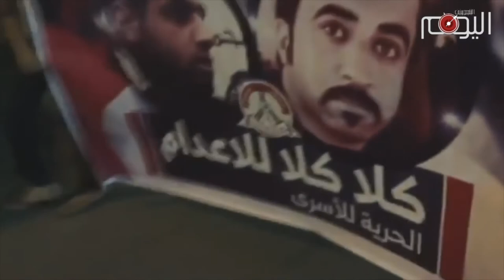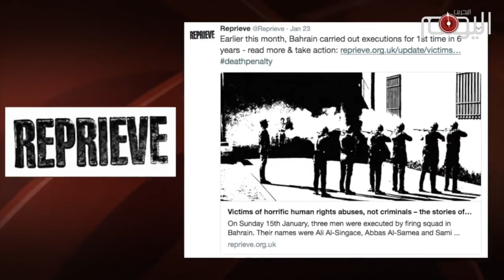تقرير متلفز: مجلس اللوردات البريطاني يناقش قضية البحرانيين رمضان وموسى المحكومين بالإعدام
للمرة الثانية في تاريخ البحرين يخصص مجلس العموم البريطاني جلسة بشأن انتهاكات آل خليفة في البلاد.

جلسة شارك فيها ثلاثون نائبا تسائلوا خلالها عما فعلته الحكومة البريطانية لإنقاذ حياة ناشطين محكومين بالإعدام من قبل حليفها النظام الخليفي.

مجلس اللوردات البريطاني خصص أيضا جلسة لمناقشة قضية الناشطين محمد رمضان وحسين موسى طالب خلالها نواب بمحاسبة الجناة في البحرين.

الناشطان رمضان وموسى ينتظران حكما نهائيا من محكمة التمييز الخليفية التي تعقد جلسة في 13 يوليو.

الأدلة والقرائن تدل على برائتهما إلا في نظر العائلة الحاكمة التي تنظر لأهل البحرين بعين الحقد والانتقام.

عشرة أشخاص يواجهون أحكاما قراقوشية بإعدامهم  وفقا لاعترافات انتزعت تحت التعذيب بحسب منظمات حقوقية وهيئات دولية وثقت انتهاكات النظام الخليفي.